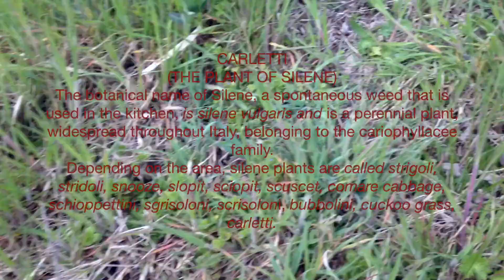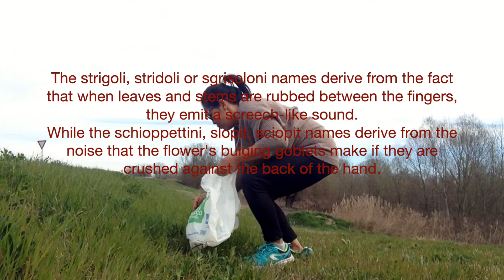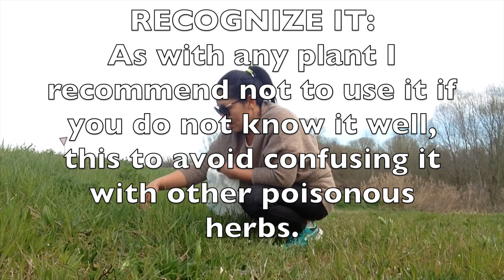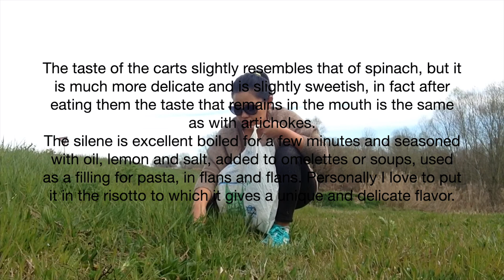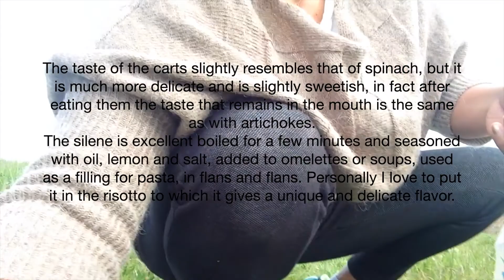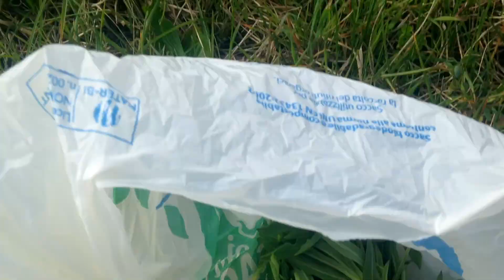PINAY NANGULITIS SA ITALIA!!! ( ITALIAN-FILIINO FAMILY)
Hi guys kay wala na tayong ibang kakainin ayun nagulekta ang Nanay ng damo sa tabi tabi ng Italia ehehehheh... masarap ito guys na damo na ihalo sa Risotto...